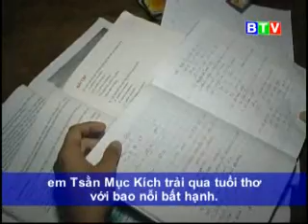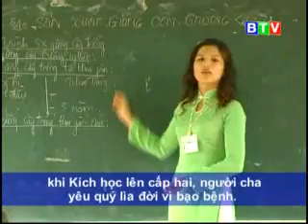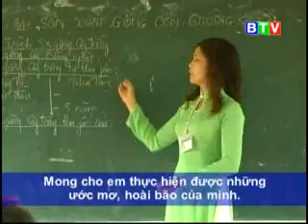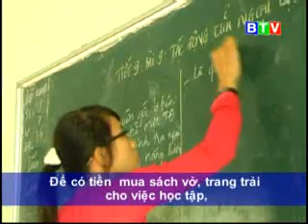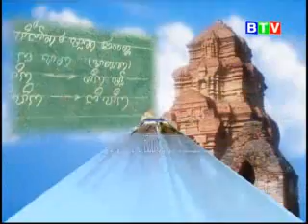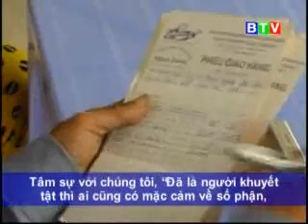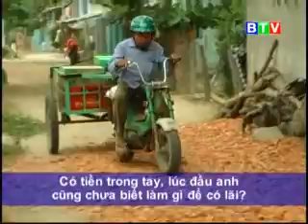Chương trình Tiếng Chăm 3110.2011